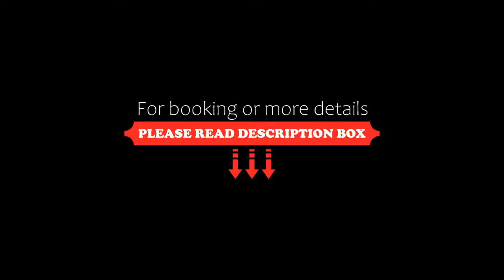Capital O 81241 Hotel Paradise, Bhopal, India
About Property:
Set within 8 km of Kanha Fun City and 8 km of Museum of Man, Capital O 81241 Hotel Paradise features rooms in Bhopal. Featuring a shared lounge, this 3-star hotel has air-conditioned rooms with a private bathroom. The accommodation offers a 24-hour front desk and a shared kitchen for guests.
The units at the hotel come with a seating area and a TV.
Guests at Capital O 81241 Hotel Paradise can enjoy a continental breakfast.
Van Vihar National Park is 8 km from the accommodat...
Property Type: Hotel
Address: Plot no 321, ROHIT NAGAR, Bhopal, Huzur Tahsil, Bhopal, Madhya Pradesh, India, Bhopal, 462001 Bhopal, India
Searching For
1. Capital O 81241 Hotel Paradise - Bhopal - India
2. Capital O 81241 Hotel Paradise - Bhopal - India Address
3. Capital O 81241 Hotel Paradise - Bhopal - India Rooms
4. Capital O 81241 Hotel Paradise - Bhopal - India Amenities
5. Capital O 81241 Hotel Paradise - Bhopal - India Offers and Deals
Audio Credit:
Track Title: Blank Slate
Artist: VYEN